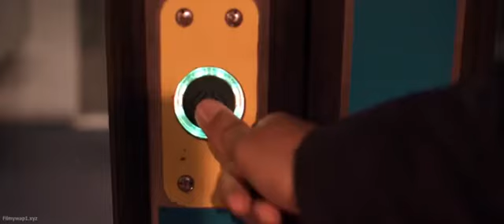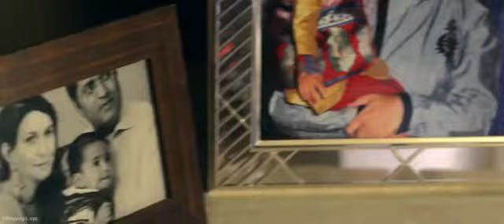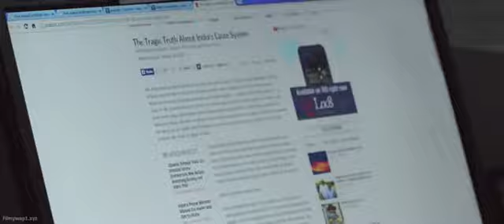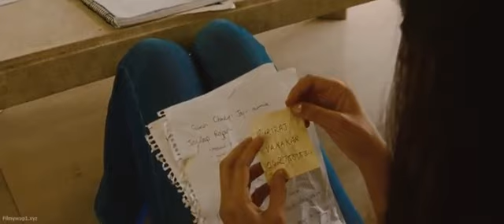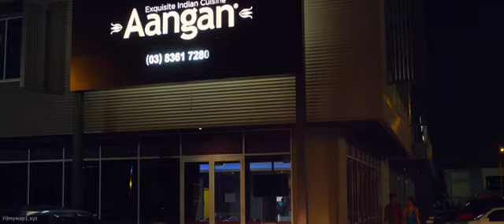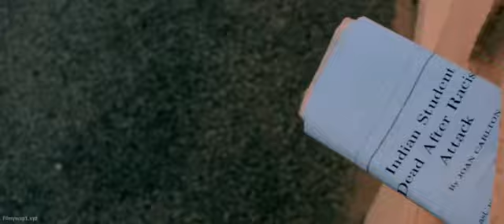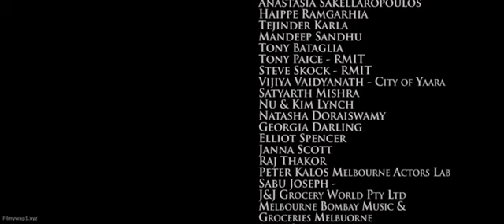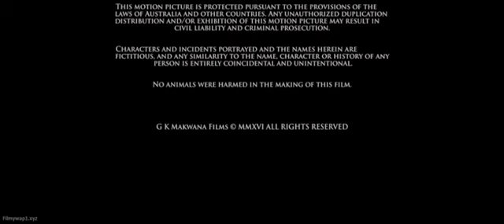The Colour of Darkness Hindi Full Movie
The Colour of Darkness (2017) Hindi Movie

Starcast : - Vidya Makan,Sahil Saluja,Sanjeet Pahil
The Colour of Darkness Movie
Story/Plot - All the colour, depth and mystery of India's complex and riotous cultural heritage is brought to light in a single action which changes two countries forever.